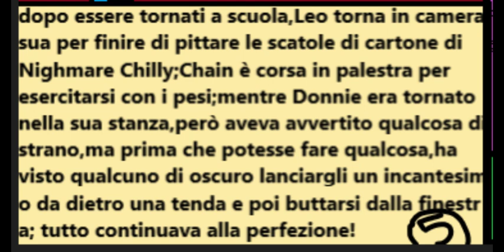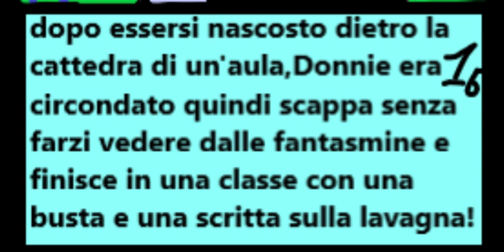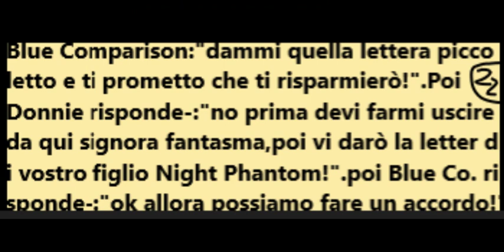Comic 11 Parte 2 Fuga da Terraville,Newor Loohcs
storia nuova